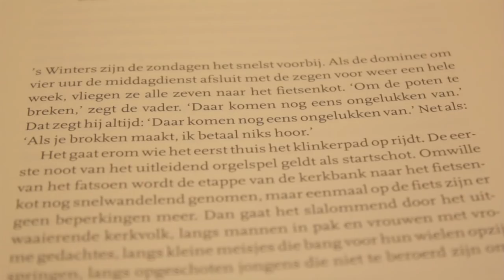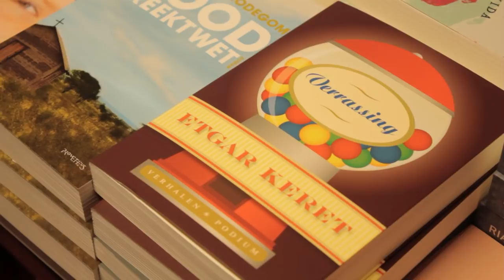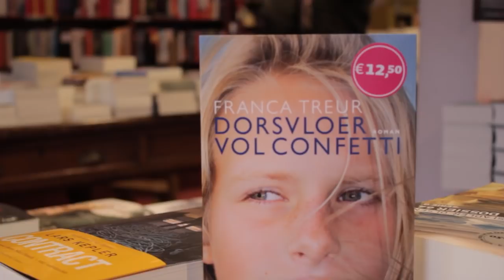Franca Treur - Boekhandel Den Boer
Franca Treur bij boekhandel Den Boer in Baarn.
Ze leest voor uit haar eigen boek en verteld wat over een van haar favoriete boeken.
film door Koert van der Ploeg